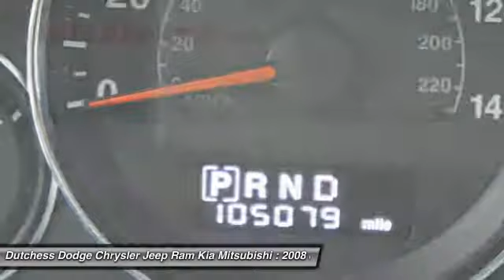2008 Jeep Grand Cherokee Laredo Poughkeepsie NY 12601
2008 Jeep Grand Cherokee Laredo

This vehicle is located at:

2285 South Roadd  (Rt 9)